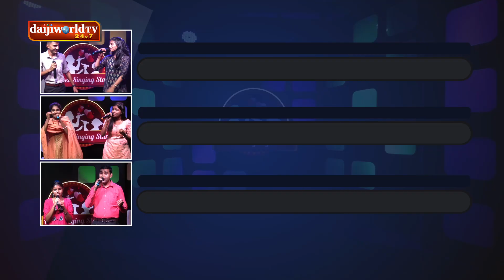Konkani Duet Singing Stars EP-09 : Round-1 │Daijiworld Television